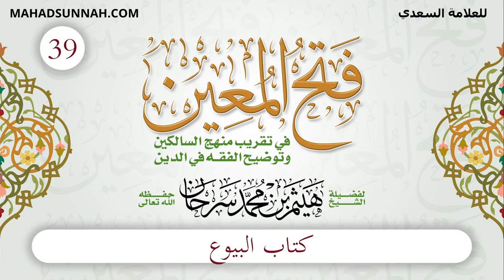39 كتاب البيوع